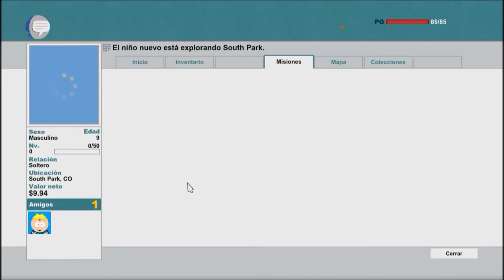South Park : La vara de la verdad - Ep. 2 - Nuevos amigos - Let's play - Walkthrough - Español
Juego: South Park la vara de la verdad
Nuevos amigos, batallas y empezamos la aventura!!